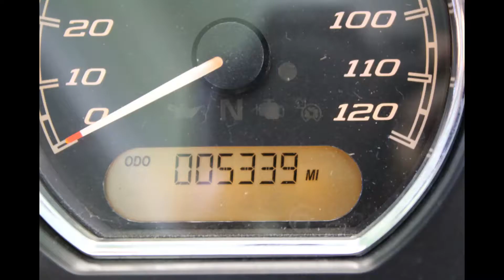2016 Road Glide Ultra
Condition: Used
Color: Black
Odometer: 5339
Stock #: TP659145